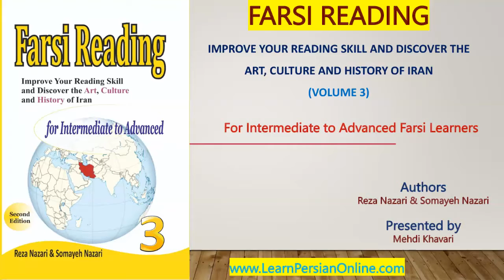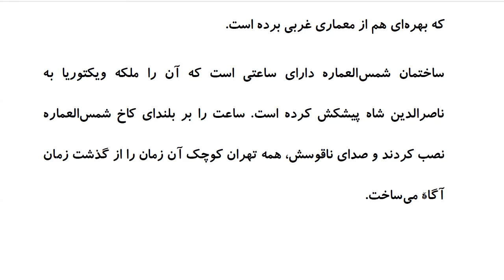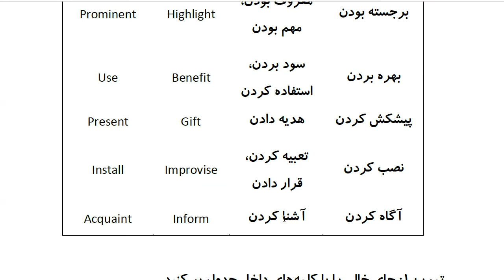Farsi Reading: For Intermediate to Advanced Farsi Learners: Book 3 - Lesson 24